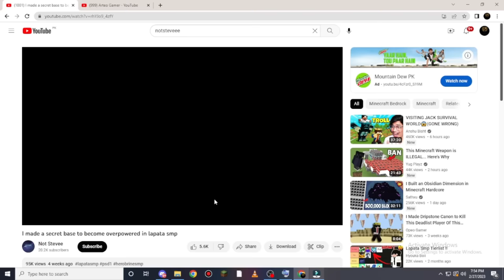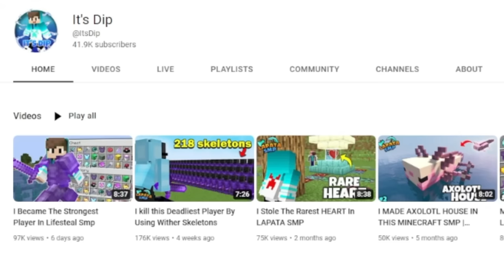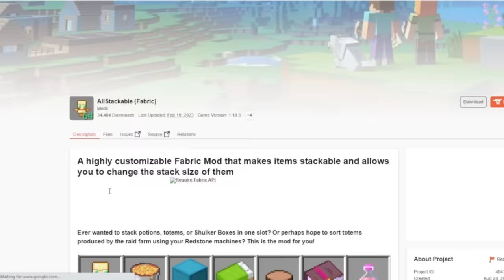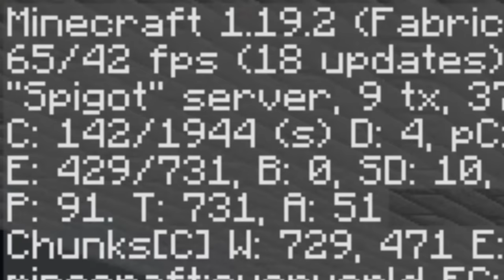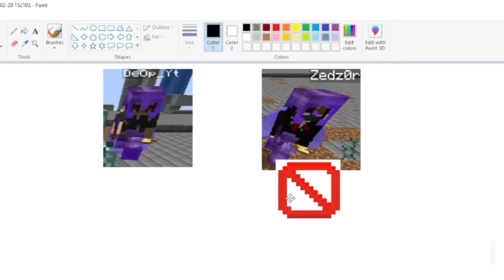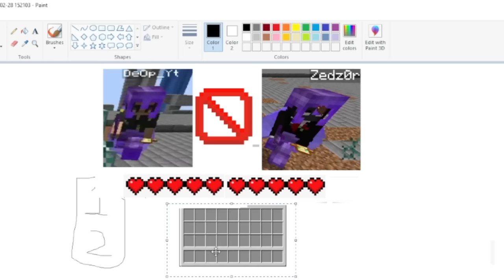How I Control FPS of this Player..